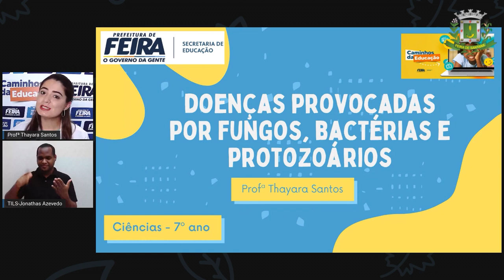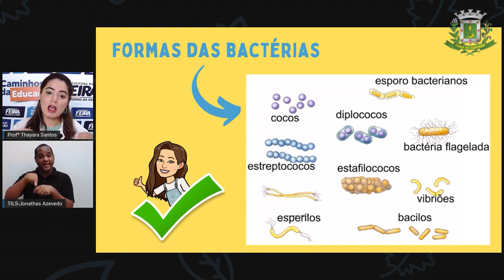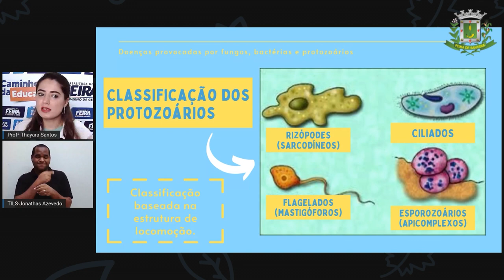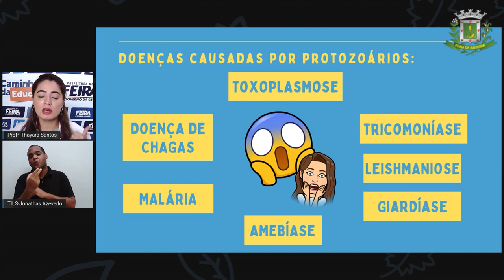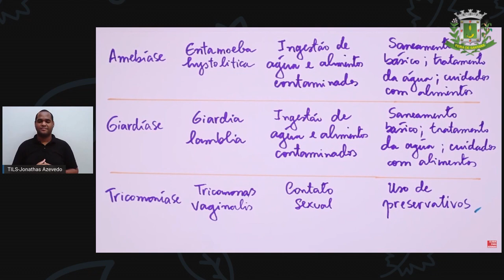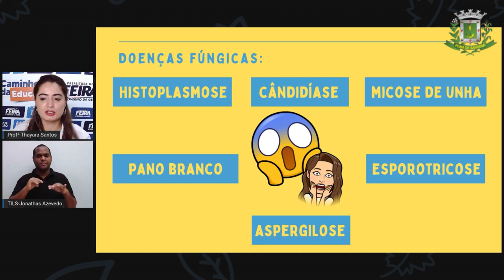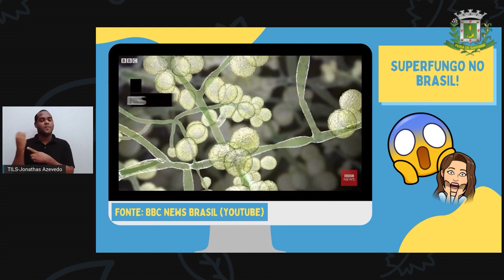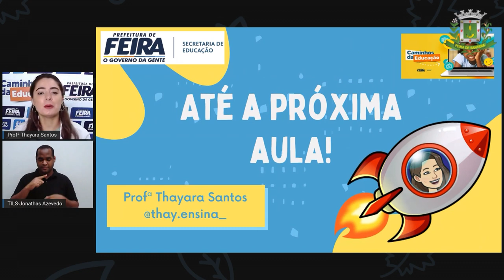7ºANO AULA 22 Profª Thayara Santos Ciências DOENÇAS PROVOCADAS POR FUNGOS, BACTÉRIAS E PROTO